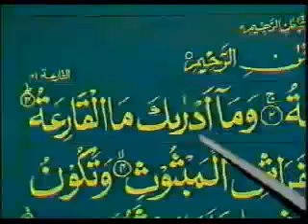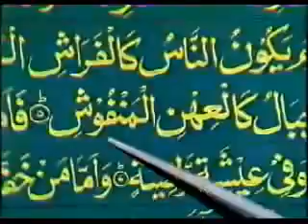Learn Qirat Quran With Tajweed - Lesson 30 (Kids Islam)